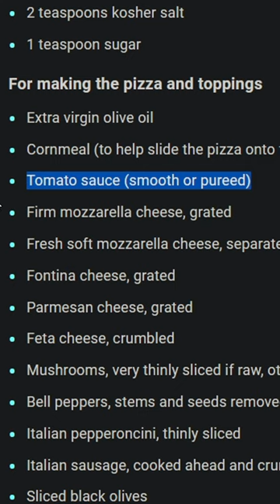SAUDA CUTTING TOMATORS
We all know Sauda claims to be ableto cut a tomator, but is that actually true?